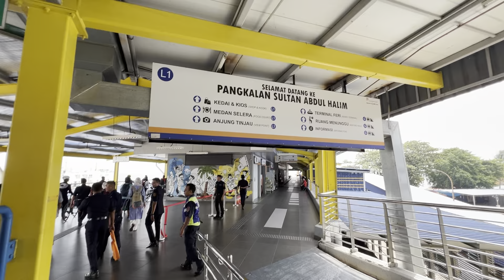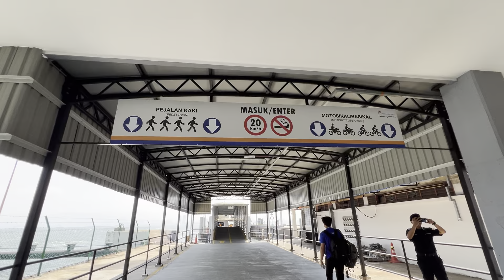Penang Bridge2Bridge Fellowship Ride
It's my first time taking KTM to Penang. Kudos to the event organizer, collaborating with KTMB. So there's this chartered train specially for the participants, not free but reasonable price which includes the train ride from KL to Butterworth, then ferry ride from Butterworth to Penang.

It was a great experience indeed. The KTMB staff for this chartered train were extremely helpful and well organized. There's a dedicated coach for our bikes and 2 dedicated coach for the event participants. I think in order to reduce their losses, KTMB also opened up some seats for public but they were in a different coach.

My only complain was the cafe coach, very limited food and beverage options. Maybe they can improve in that portion.

As for the event. It was well organized by Howei Event Team too! I love the jersey, with Pokok Pinang leaf as inspiration, creative! Love it! The lead car, police & marshalls did superb job in managing the traffic and controlling the pace but I just wonder why all cramp up in UOW Uni? Maybe easier for organize to manage as well.

It was my first time cycling from old Penang bridge to the new one, as usual, the wind is terrible but still love to cycle on it, one heck of a experience.

And lastly, super grateful for my friend's family & friends. They were cheering us towards the end, their support definitely give me the final oomph to turbo towards the end. Thank you guys!

Overall, I had a splendid trip!